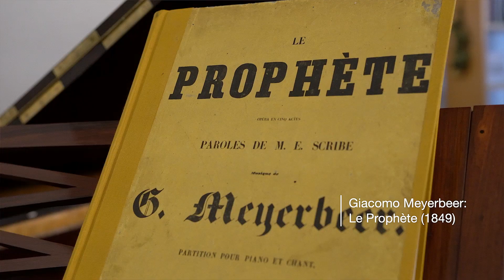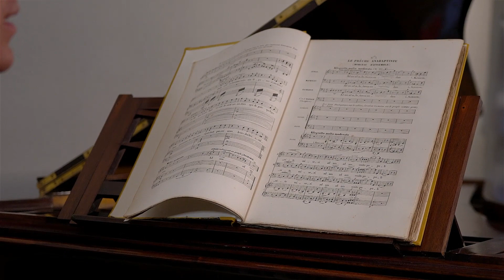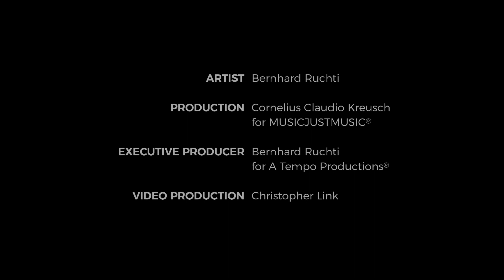Die Geschichte hinter Franz Liszts "Ad nos, ad salutarem undam" (Folge II)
Liszt A Tempo

Franz Liszt monumentale Fantasie und Fuge über „Ad nos, ad salutarem undam“ ist ohne Zweifel eines der herausragendsten Orgelwerke des 19. Jahrhunderts. Darüber hinaus sind das Werk und seine Entstehung ein faszinierendes Stück Musikgeschichte. Vor allem aber ist mit diesem Werk ein einzigartiger Einblick in die historische Aufführungspraxis von Franz Liszt möglich. Eine Ästhetik wird sichtbar, die nun erstmals in einer modernen Aufnahme umgesetzt wurden.
In diesen Einführungs-Videos spricht Bernhard Ruchti über die spannende Geschichte rund um das Meisterwerk und führt in die Forschungsergebnisse zu Interpretation und Tempo ein.